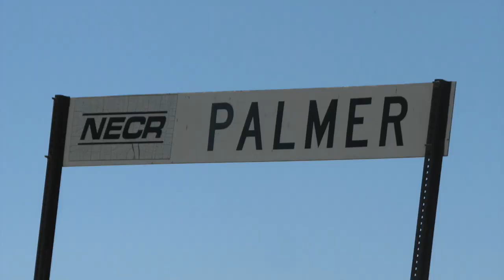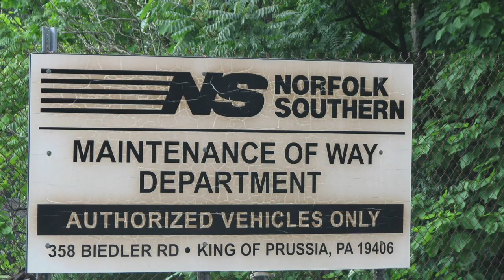Railfan Slide-show!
This is my FIRST slide-show ever!i hope you guys enjoy it with pics of trains in Palmer, NS, MBTA, CSX!